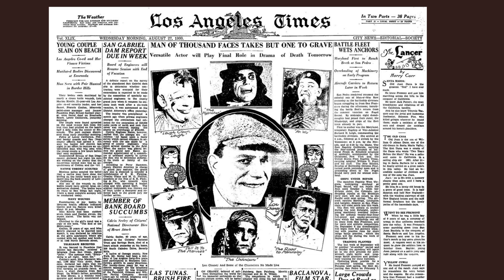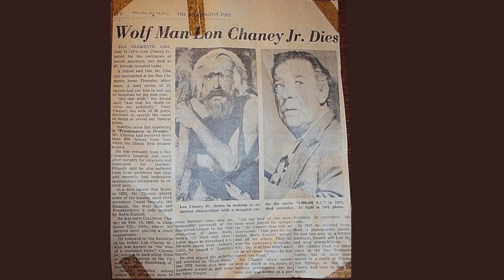Halloween 2019 Lon Chaney Jr.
Celebrating the Halloween season with a biographical overview of the great star of classic Universal Studios  horror Lon Chaney JR.